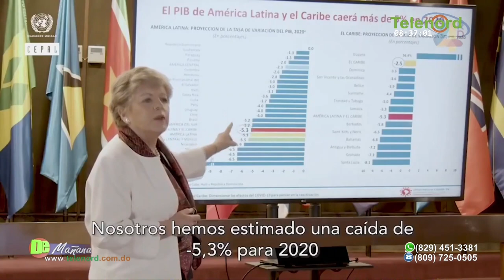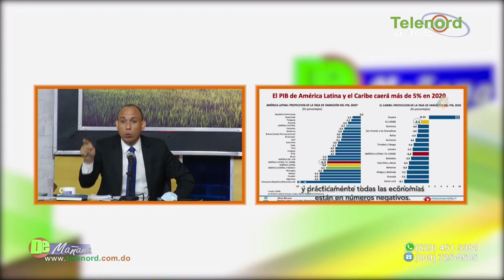Ricos y clase media aumentaron en últimos 16 años en Rep. Dominicana dice Jer Yan Lantigua